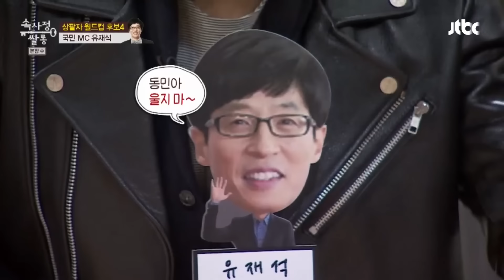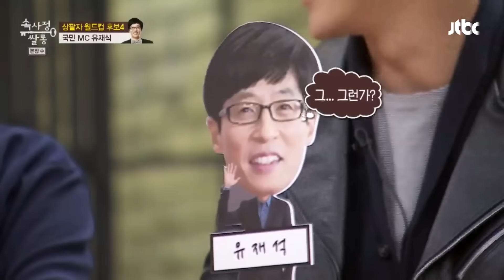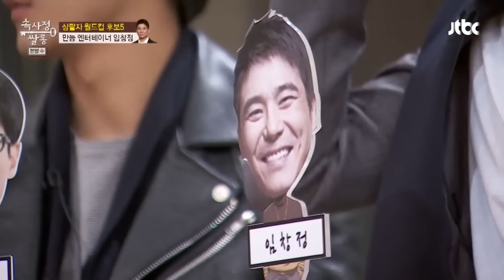"남은 돈 어머니 드려라" 장동민을 울린 유재석의 단 한마디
힘든 시절 장동민을 달래주었던 국민MC 유재석
집 가는 장동민을 울린 유재석의 한마디
"남은 돈은 어머니 용돈 드려~"
유느님~ 유느님~ 하는 이유가 다 있었네💦